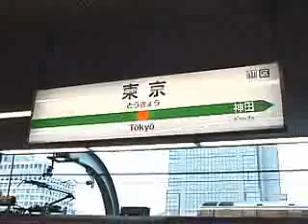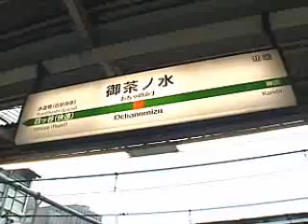日本鐵道週刊(2004)~中央線快速(PART1)